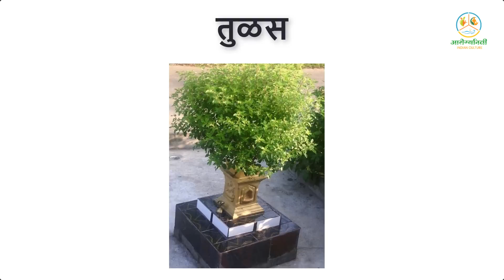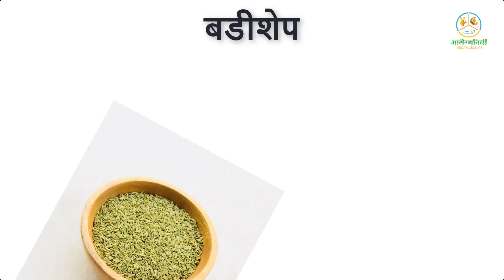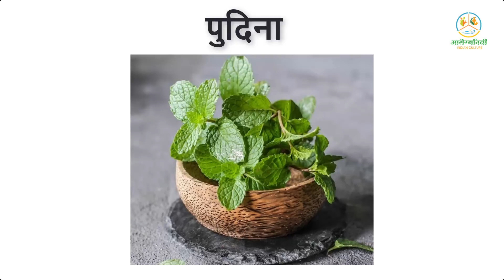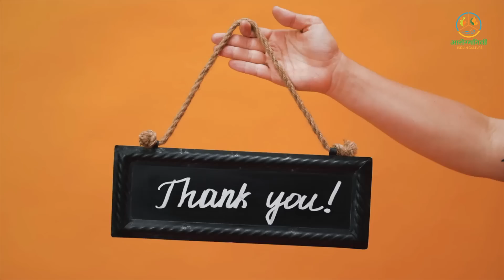'पित्ता'वर विजय मिळवा, 6 घरगुती उपचारांनी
अपुरी झोप, तणावग्रस्त जीवनशैली , अरबट-चरबट फास्ट फूड खाणे अशा एक ना अनेक कारणांनी शरीरात पित्ताचे दोष निर्माण होतात . तीव्र डोकेदुखी , छातीत जळजळ ,उलट्या होणे ,अस्वस्थ वाटणे अशी पित्ताची लक्षणे दिसून येतात . मग  पित्तावर  उपाय म्हणून बाजारात उपलब्ध असलेली  विविध रूपातील  'एन्टासिड्स' (आम्लता नष्ट करणारा अल्कलाइन पदार्थ) ही निष्फळ ठरतात , तेव्हा आजीच्या बटव्यातील हे काही घरगुती उपचार नक्की आजमावून पहा...